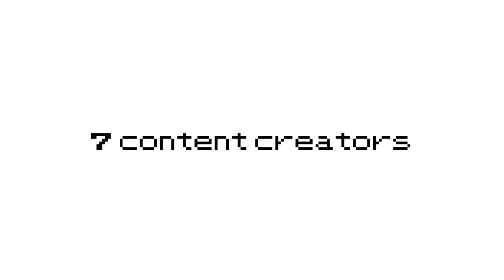TRAILER - OLYMPIC VIDEO GAMES